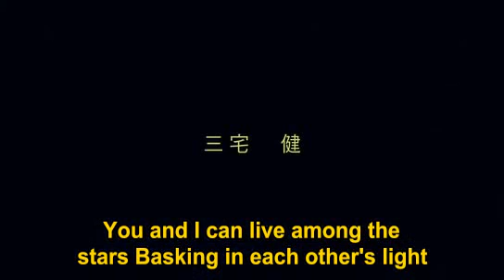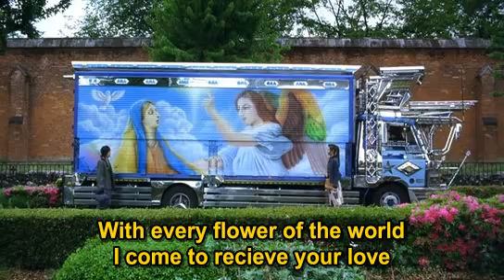Hold-Up Down 2005 ending song [Jp]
There's something about this film that I like other than this catchy song and hilarious scenes.. what is it?

Watch the movie to find out (^^,).